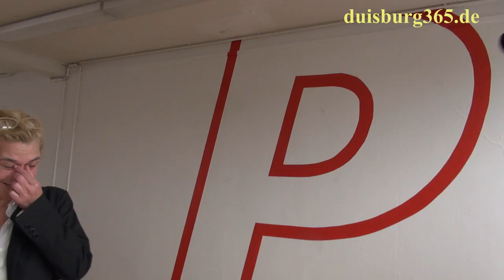Die Klasse von Rita McBride im Kunstverein Duisburg - Marina - How to take your time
Ab dem heutigen Freitag, 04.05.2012 beginnt im Kunstverein Duisburg eine Ausstellung der Klasse von Rita McBride / Kunstakademie Düsseldorf. Das Projekt ist eine Gemeinschaftsarbeit die sich mit Sprache beschäftigt. Gewinnen Sie einen ersten Eindruck in dem Video.